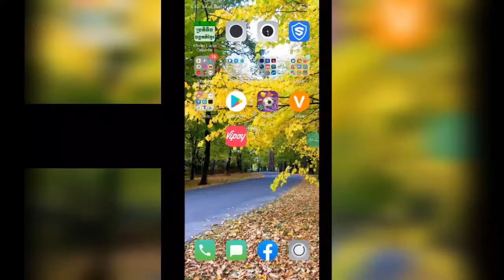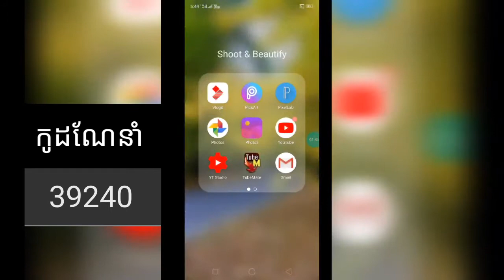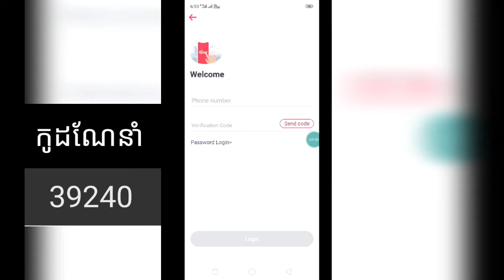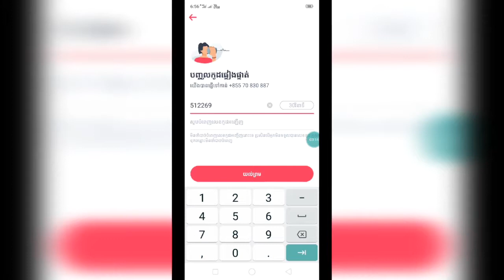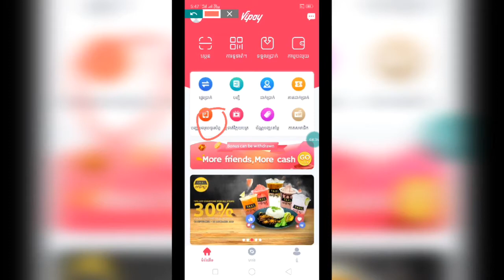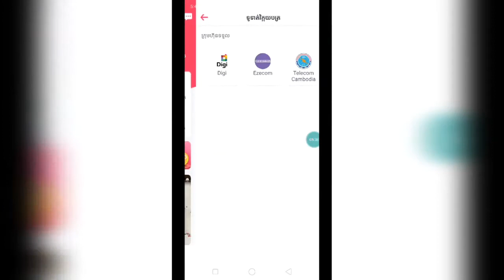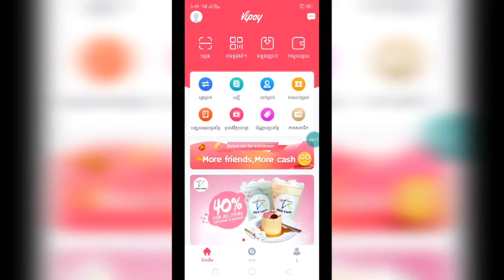new app/រកលុយបញ្ចូលកាតទូរស័ព្ទងាយៗ/រកលុយថ្មី កម្មវិធីViPay គ្រាន់តែណែនាំសហជិកមួយនាក់់បាន 0.2$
កម្មវិធីខ្មែររកលុយថ្មី ViPay គ្រាន់តែណែនាំសហជិកមួយនាក់បាន 0.2$ រកលុយបញ្ចូលកាតទូរស័ព្ទយ៉ាងស្រួល
លេខកូដណែនាំ39240